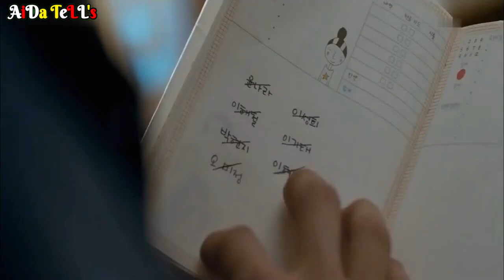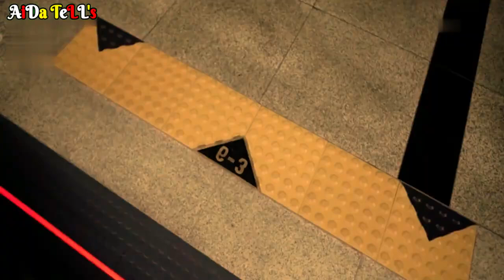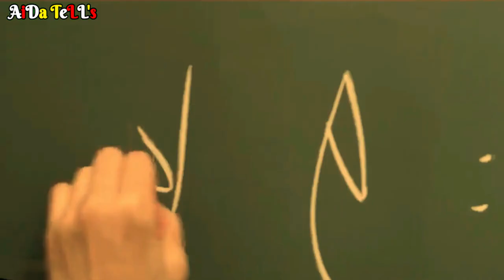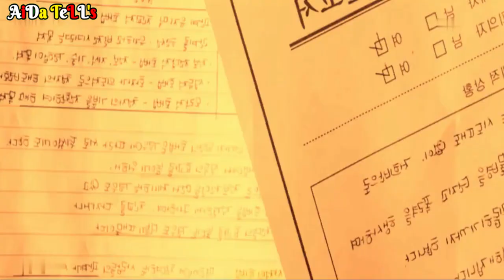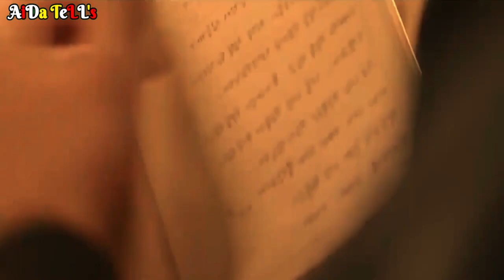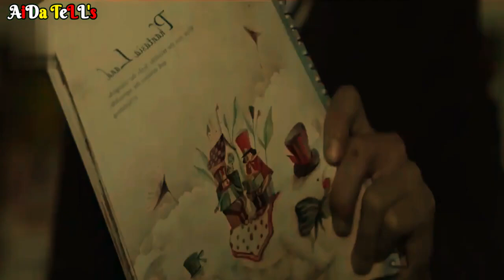Karma Itu Nyata ! Balas Dendam Dari Pem-bullyan | Alur Cerita Film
In-soo, seorang siswa SMA, mempunyai bakat istimewa untuk melihat hantu. Dia pindah ke sekolah menengah di daerah pedesaan di luar Seoul. Diganggu oleh mereka kemanapun dia pergi dan dilecehkan oleh teman-teman sekelasnya karenanya, dia kembali ke kampung halamannya untuk tinggal bersama pamannya dan akhirnya melupakan masa lalu. Tidak lama setelah dia tiba, dia melihat hantu pertamanya di sana, seorang gadis cantik; tapi, sama seperti sebelumnya, bukan hanya hantu saja yang memengaruhi kehidupannya. Para penindas di sekolah tetap menjadi masalah, namun tak lama kemudian, para penindas tersebut mulai diserang oleh hantu pendendam yang mengenakan topeng berdarah, dan In-su mulai berpikir bahwa teman barunya, si hantu cantik, mungkin ada hubungannya dengan hal tersebut.